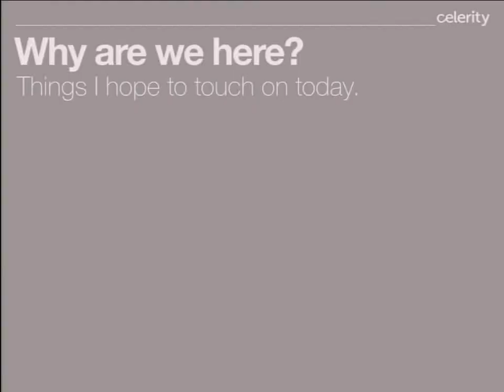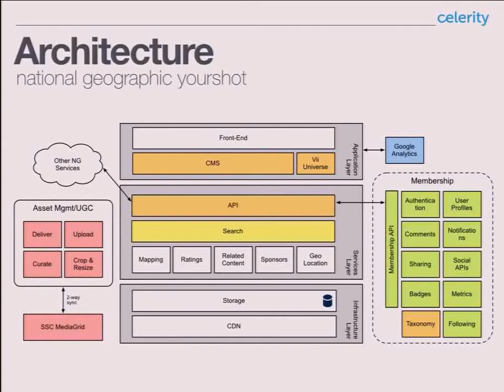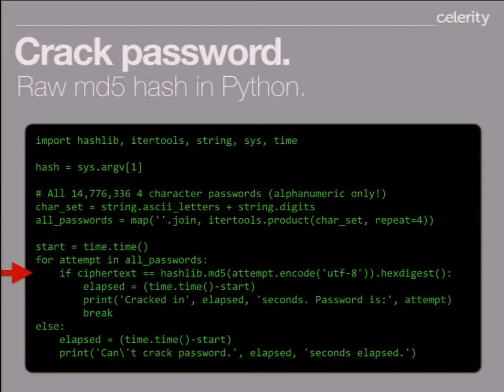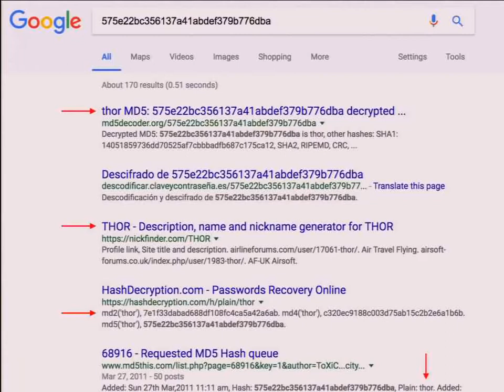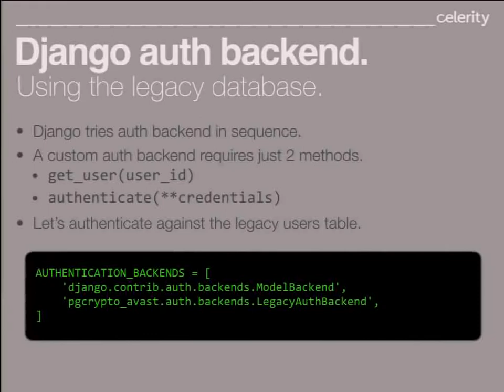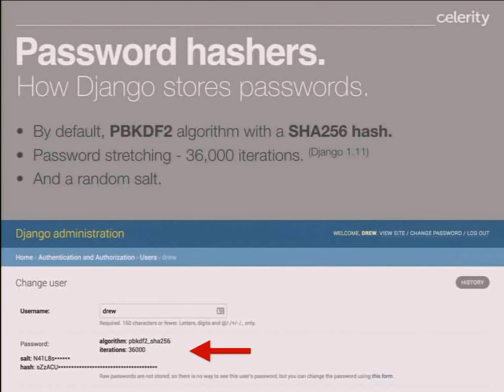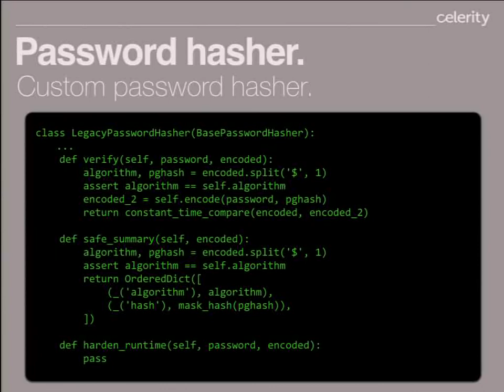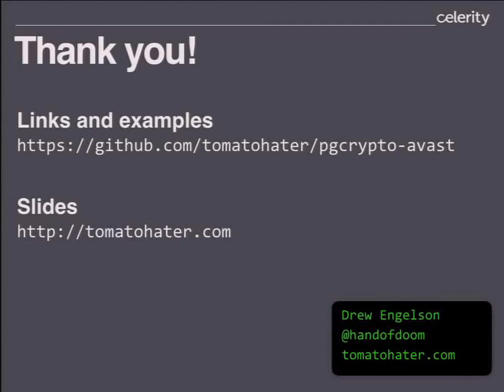Drew Engelson: Pgcrypto avast! - PGCon 2017